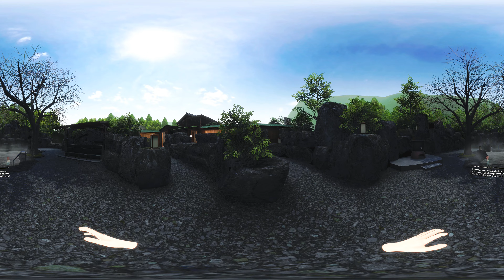😱 ¡Te INFILTRAS en las AGUAS TERMALES DE LAS CHICAS en Realidad Virtual! | Anime VR 🎮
Ayano Aishi (a.k.a Yandere-chan or Yan-chan) is the playable protagonist of Yandere Simulator and the main antagonist in the spin-off minigame Yandere no Sutoka. Her goal is to eliminate ten rivals who have a special interest in her Senpai.

Name
YandereDev originally did not want to name Ayano, as he believed that a name was unimportant [citation needed], but he later changed his mind.

One of YandereDev's first ideas about Yandere-chan's name was that it could mean "Murder", for which he suggested Satsu Jinsha or Jinsha Satsu.[1]

However, he resigned from this idea, and decided that her name would include "yan" in it somewhere.[2] He leaned towards Ayano, because there are fewer Google searches for that name.[3]

Ayano is nicknamed "Yan-chan" by other students (probably by "yan" in "Ayano" and not because of "Yandere-chan"), but teachers will refer to her by either her surname or full name.[3]

Her name "Ayano" in Japanese is written as あやの in hiragana (アヤノ in katakana). In kanji, it is either 綾乃, with 綾 (aya) that means "figure", "design", "twill", or "pattern of diagonal stripes",[4] or 彩乃, with 彩 (aya), that means "color", both with 乃 (no), which is a possessive particle.[5]

Her surname "Aishi" is a combination of kanji 愛 (Ai) that means "Love", and 死 (Shi) that means "Death".[6] "Aishi" is also an actual Japanese name, but rather than being ended with 死, is more often ended with 志 (Shi) that means "Purpose", "Will", "Determination", "Aspiration", or "Ambition";思 (Shi) that means "Think"; or 詩 (Shi) that means "Poetry" or "Poem".[7]

Introductions
Main Article: Intros
Current Intro
Ayano monologues about her life, explaining that she has always felt "hollow" and "empty". She reveals that her mother, Ryoba Aishi, also felt this way until she met Jokichi Yudasei, who awakened feelings in her. Ryoba related this to Ayano, impressing on her that same experience would happen to her as well. Ayano states that she has spent her life dreaming about this moment, waiting for the love that will "cure", "fix", and "save" her. The moment of when Ayano encountered her Senpai, Taro Yamada, it is shown where that he brought color, emotions, and hope to her life, thus ending her grey and emotionless life. Ayano is initially ecstatic until the appearance of Osana Najimi, a rival, which sends her into a rage. Ayano says that Osana cannot appreciate Senpai in way that she does and resolves to keep Senpai to herself – even if that means hurting or killing Osana. She ends by stating that "He will be mine. He doesn't have a choice."

The intro then crossfades into text message sequence from the second intro, in which Info-chan reveals herself to Ayano and gives her information on Osana, including her plans to confess her love to Senpai. Info-chan establishes the Panty Shot system with Ayano and ends with a wish for Osana to suffer.

Old Intros
First Intro
In the first intro, after expressing how disappointed she is with her current love life, Ayano has a dream about her ideal lover, 'Senpai', the night before her second year of school. That morning, she loses track of time and leaves for school late. She crashes into someone who looks identical to the person she saw in her dreams. When she sees him, she instantly falls in love, and concludes that their meeting is fate. She then sees him being scolded by his childhood friend, Osana Najimi, and plans to get rid of her.

Ayano then meets a mysterious girl named Info-chan, who asked by phone to meet her in (the now removed) Classroom 3-3. Info-chan tells her about the panty shot system and asks her to kill others around school so that her newspaper will sell better. Ayano has serious doubts about this, not wanting to do anything that horrible, but considers the idea after being told that Osana will confess her love for Senpai that Friday, under cherry tree behind school.

¡¡¡Mil gracias por todo el apoyo!!! Si tienes interés en donar puedes hacerlo por el siguiente